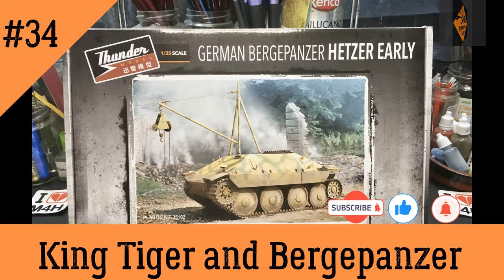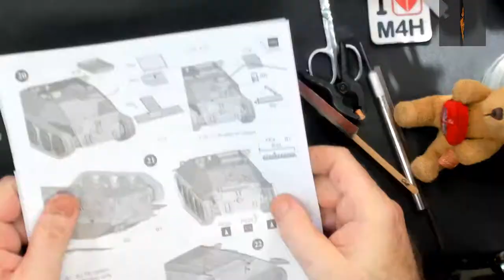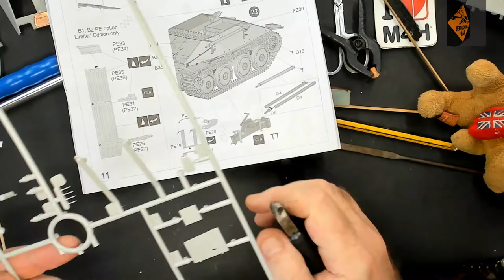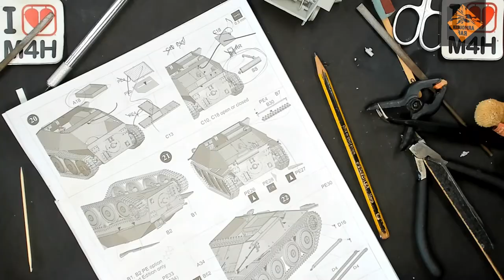Episode 34 of my BergePanzer (Hetzer Early) and King Tiger, with full interior